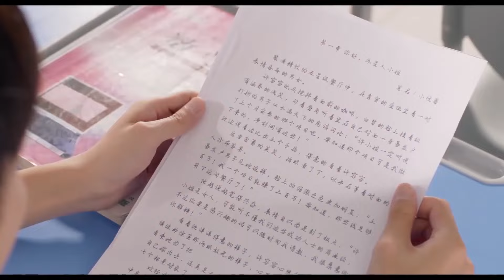霸總進門就將嬌妻壓在身下，還逼她脫掉衣服，小嬌妻想入非非！【約定期間愛上你 Love In Time】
【劇情簡介】
該劇講述了陸薄言和蘇簡安因為種種命運糾葛，人生軌道發生交集並最終走到一起的故事。